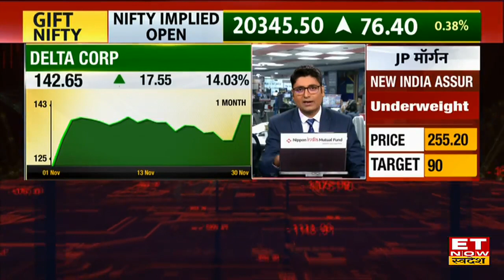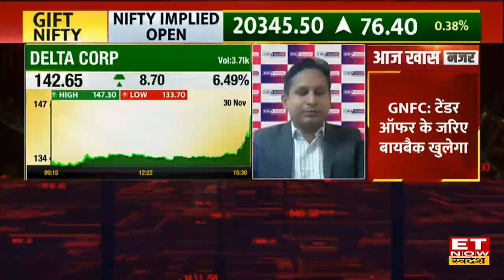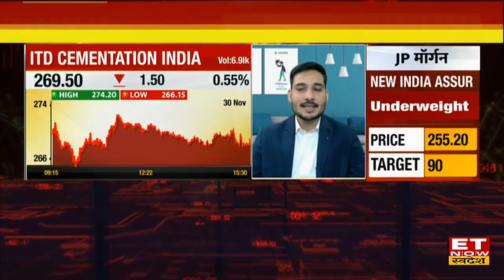Delta Corp के शेयर में Experts से जानिए कहां है निवेश के मौके, किस Level पर करें Buy or Sell । ETNS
RVNL Share Price में जानें निवेश को लेकर क्या है Experts की राय। जानें किन levels पर करनी चाहिए आपको खरीदारी और क्या है Target Price और जानिए किस Strategy के साथ इस Stock में पैसा कमाया जा सकता है देखें वीडियो।